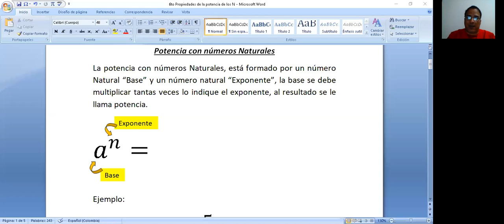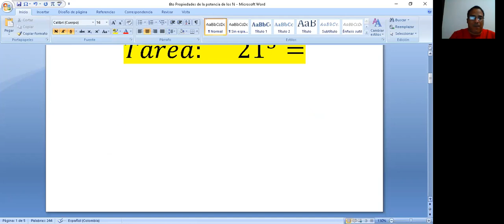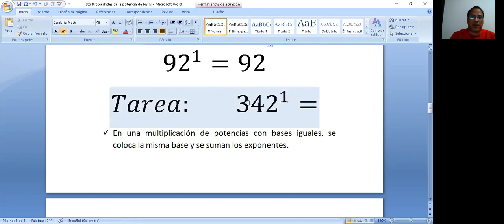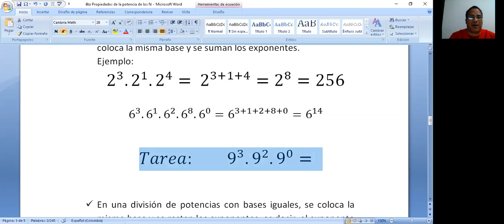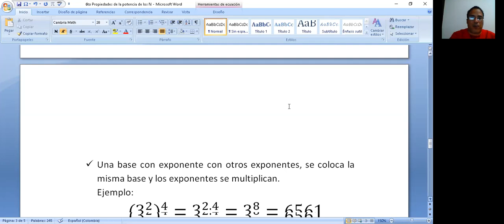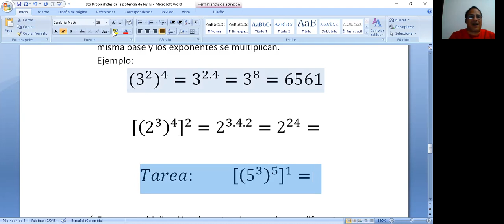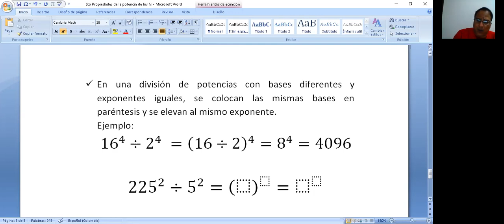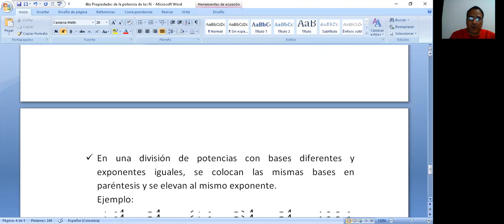Prof Adrian 6to Propiedades de la potencia con números naturales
Propiedades de la potencia en Naturales